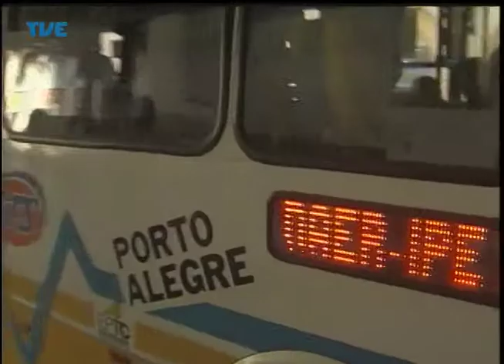Jornal da TVE - Segunda Edição - 02/04/14 Bloco 1